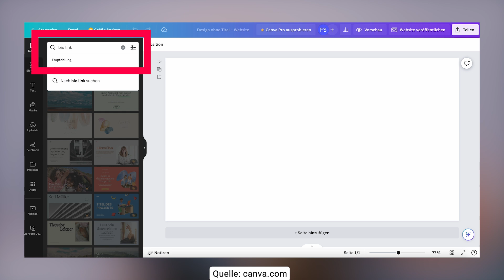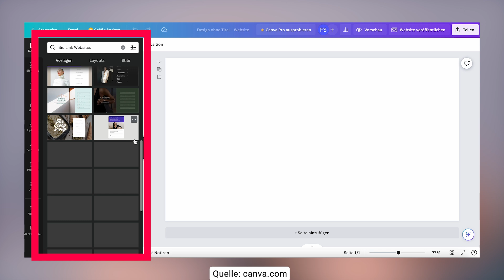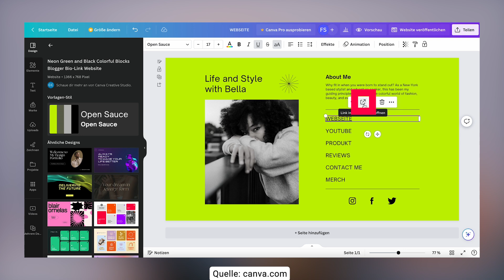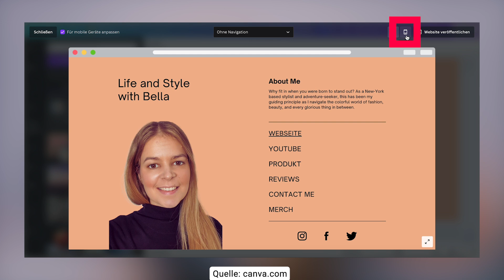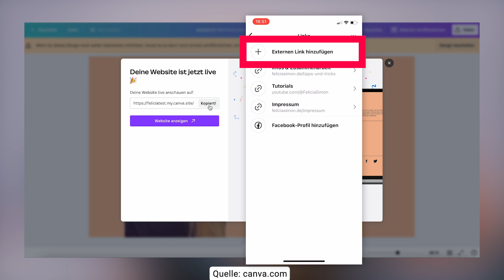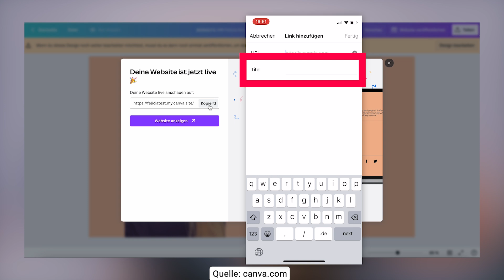Kostenlosen Linktree mit Canva erstellen 📲 Instagram Link in Bio Landingpage 🫶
Mittlerweile können wir ja mehrere Links beim Link in der Instagram Bio hinterlegen und trotzdem sieht die Übersicht dann nicht besonders spannend aus. Das kannst du ganz einfach ändern mit einer eigenen Landingpage bzw. einem eigenen Linkbaum. Hier zeige ich dir, wie du mit Canva eine eigene Landingpage erstellst und die dann auch beim Link in der Bio hinterlegst.

✔️ Newsletter (kein Spam, versprochen! Es gibt ein kurzes Update jeden Monat)

(Du verstehst bestimmt, dass ich keinen Support per Mail geben kann und Fragen auf diesem Weg nicht beantwortet werden.)

PS: Ich gebe Social Media Marketing Trainings und Workshops für Unternehmen. Wenn du Lust auf einen Workshop hast, dann melde dich gerne per Mail:
(Du verstehst bestimmt, dass ich keinen Support per Mail geben kann und Fragen auf diesem Weg können leider nicht beantwortet werden.)